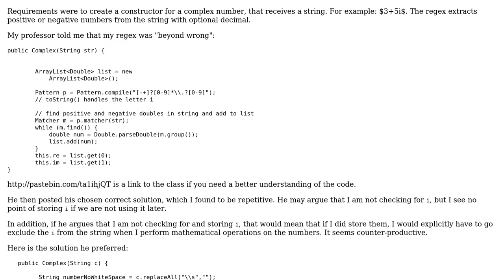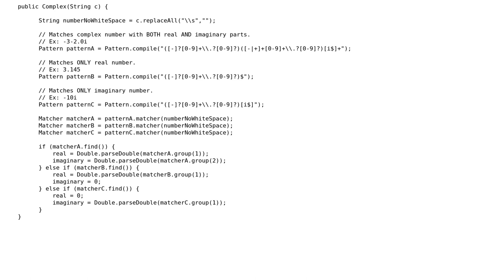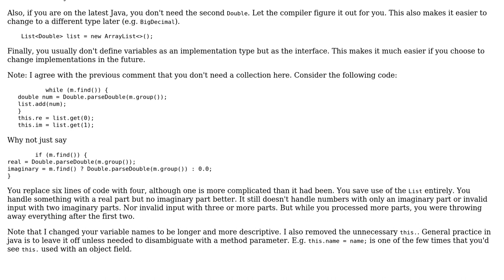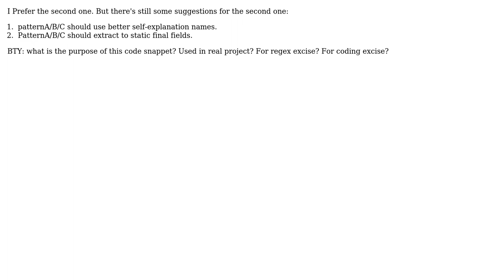Code Review: Parsing a complex number using regular expressions (3 Solutions!!)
Code Review: Parsing a complex number using regular expressions

With thanks & praise to God, and with thanks to the many people who have made this project possible! | Content (except music & images) licensed under CC BY-SA | Music | Images & others | With thanks to user rickyjoepr user mdfst13 user Colin user 200_success and the Stack Exchange Network Trademarks are property of their respective owners. You are responsible for your own actions.